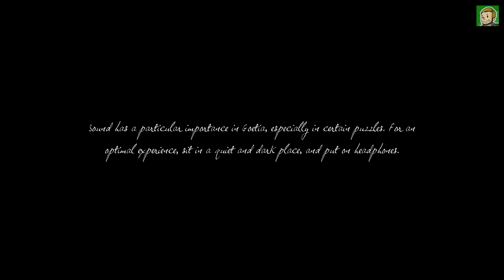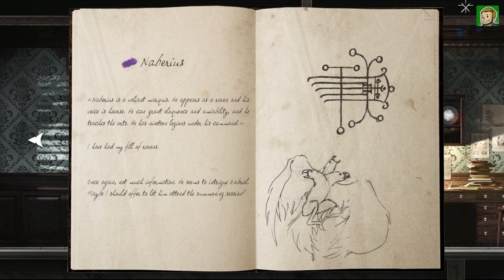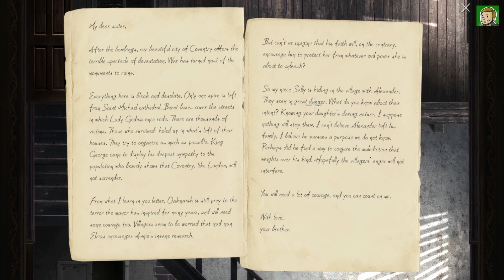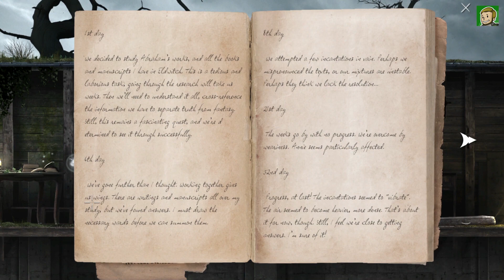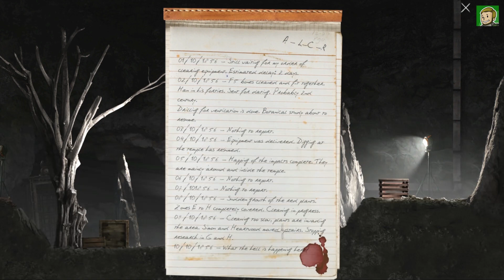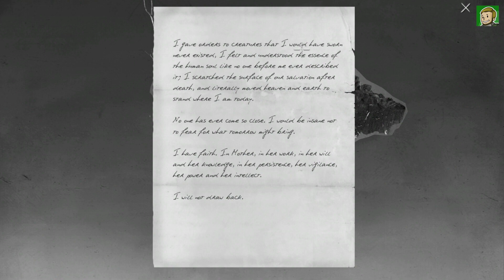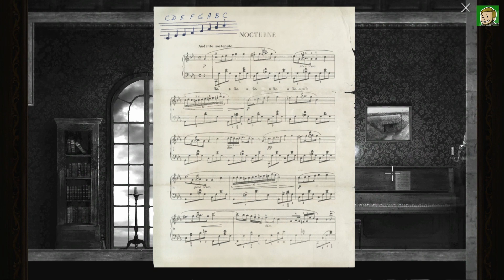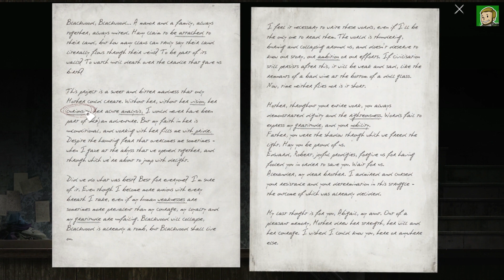GOETIA - Guía completa [1000G]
Tras varios años en PC, Goetia llega a las consolas de Microsoft.
En este vídeo te enseño como sacarle los 1000G (actualmente tiene un logro bugueado) a esta aventura gráfica Point&Click.
▪️ Fecha de Salida: 18/12/2020
▪️ Precio: 9.99€
▪️ Tiempo Estimado: 2-3 horas.